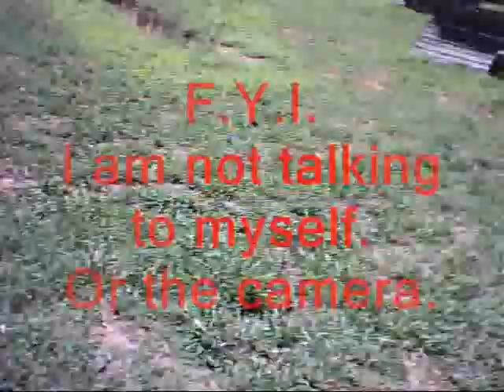FPS Splatbrother's Paintball San Juan Hill 07-19-08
The R.A.W. series continues with Team Social Hazard fighting for the Spanish Army